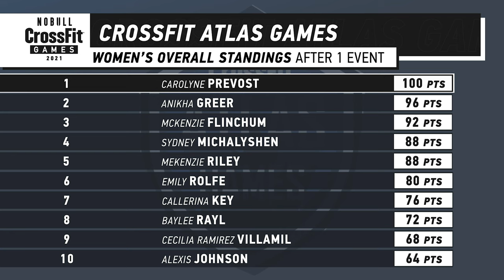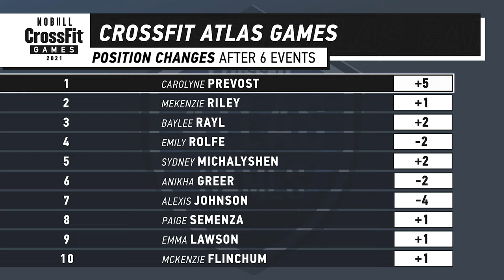Inside the Leaderboard Vol. 14: Close Races in Atlas Games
Tommy Marquez takes a look at the close race between the women at the 2021 CrossFit Atlas Games. Marquez shows how the leaderboard shifted with each event and explains who fell out of contention for a trip to Madison.

00:00 - 00:30, Tease + Intro to Women's Atlas Games Leaderboard Recap
00:30 - 00:45, Position Changes After 2 Events
00:45 - 00:57, Position Changes After 3 Events
00:57 - 1:14,  Position Changes After 4 Events
1:14 - 1:28, Position Changes After 5 Events
1:28 - 1:43, Position Changes After 6 Events
1:43 - 2:48, Closing Thoughts + Wrap